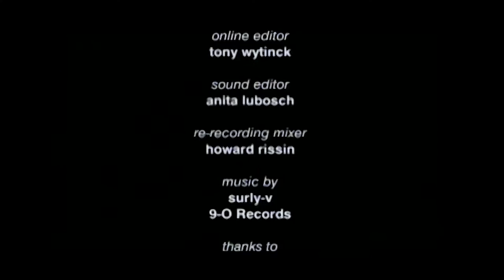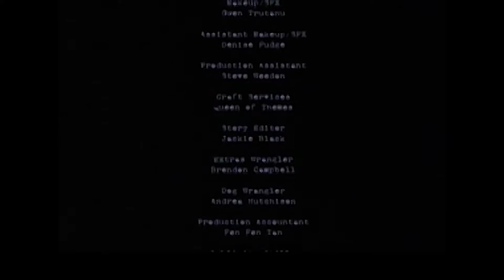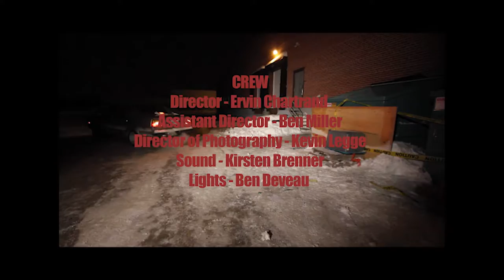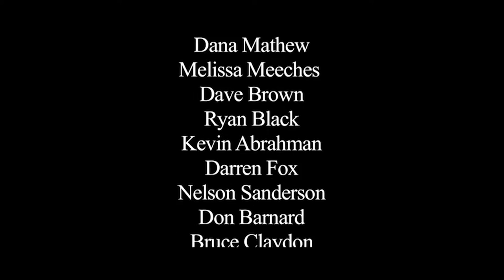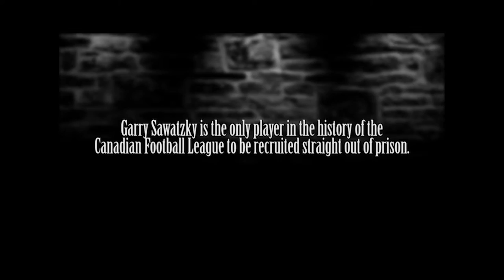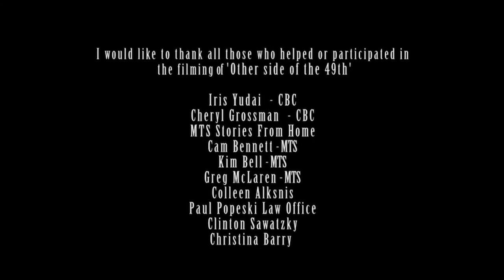Ervin Chartrand FILM REEL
Directed by Ervin Chartrand

Narrative:
-Hooligan (U of W)
-504938C (Winnipeg Film Group)
-SISTER (Canada Arts Council)
-Down in the Dumpster (U of W)
-TRAFFICKING (U of W)
-LIFER (UofW)
-Illusion Delusion (U of W)

Documentary:
-Patrick Ross (NFB)
-Other Side of the 49th (CBC/MTS)
-FIGHT (NFB)